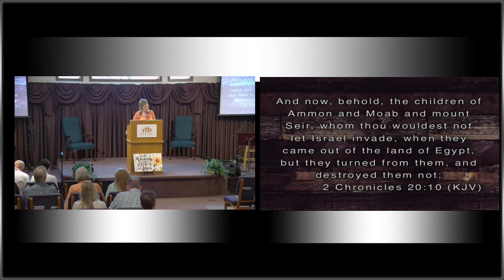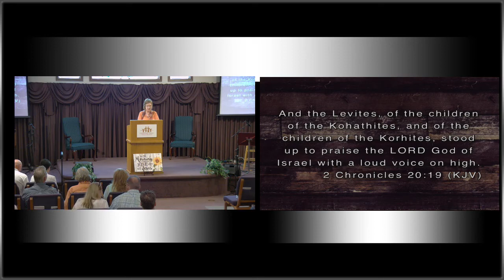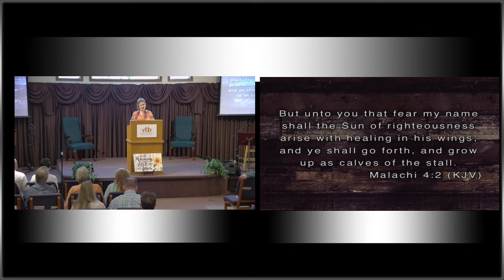Praise in the Beauty of Holiness - Nancy Chappell - June 3, 2018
Nancy Chappell presenting the Word of God concerning "Praise in the Beauty of Holiness" on June 3, 2018 from Tipp City, Ohio at Christian Family Fellowship.

Thank you for listening to Christian Family Fellowship Ministry.

Christian Family Fellowship Sunday 10:30am services can be streamed live